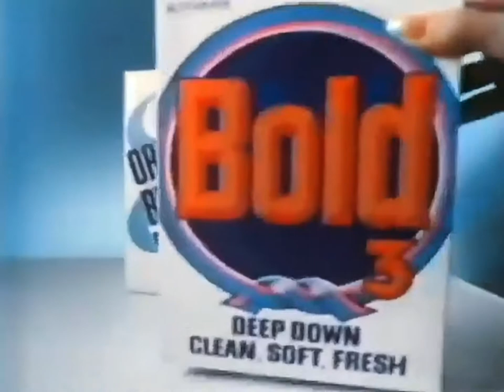1987-1988: Bold' 3 Automatic [Cub Camp] - 60sec Advert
Title: Cub Camp
Brand: Bold
Advertiser/Client: Procter & Gamble
Agency: -
Media: TV Advert
Featuring: Victoria Williams
Guest Appearance: -
Voice Over: Ray Brooks (Actor)
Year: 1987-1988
Location: -
Country: UK
Washing Machine: Hoover
Model: -
Slogan: Bold' 3. Cleans first time. More of the time.

(Repost: Originally uploaded on The Laundry Lab, November 2015)